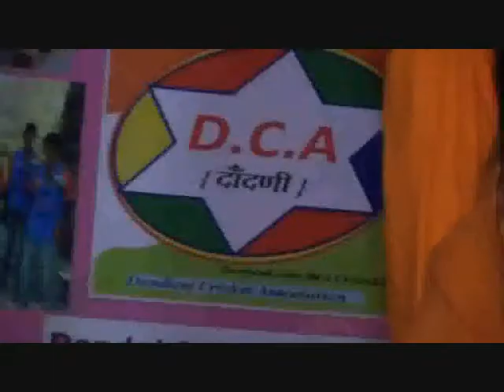Bali-Sugriv Yuddha & Hanuman Lanka Gaman : Ramlila Dandni Ep - 14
बाली सुग्रीव युद्ध – गढ़वाल की पारंपरिक रामलीलाओं में वर्षों से हास्य के रूप में प्रदर्शित किया जाने वाला यह वो घटनाक्रम है जिसमे बाली-सुग्रीव युद्ध में श्री राम छिपकर बाली का वध करते हैं.. सारे घटनाक्रम का बाली के प्रश्नों से भावुक हो उठना और श्री राम के उत्तरों से शांत होना इस घटनाक्रम की मुख्य विशेषता है.. तत्पश्चात बजरंगबली हनुमान का सागर लांघना और माता सीता की ख़ोज करना इस महाकाव्य में एक नया अध्याय भी जोड़ता है.. रावण-सीता संवाद, सीता-त्रिजटा संवाद भी वे मुख्य संवाद हैं जो इस अंक की विशेषता हैं..